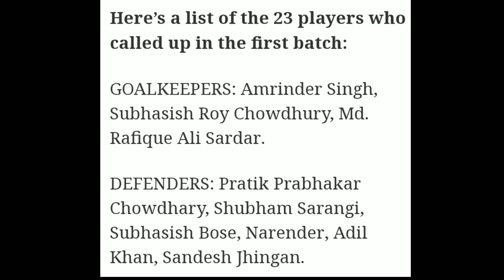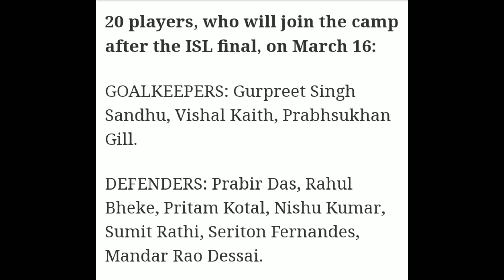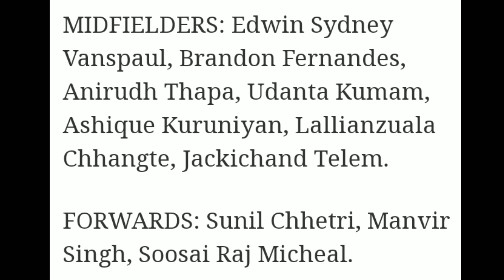FIFA World Cup 2022 : Jeje & Jhingan Returns! 43 Players selected by Igor Stimac against Qatar Squad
India vs Qatar,

fifa world cup qualifier 2022,

world cup qualifier squad India,